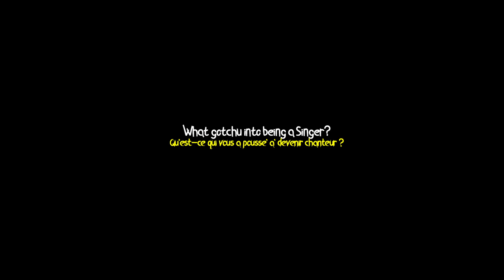Interview of Garnett Boldin (RnB) - TheWildPlug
EXCLUSIVE - FIRST TIME CONNECT FROM BELGIUM TO THE STATES

TheWildPlug RnB Interview Virginia/Namur AkChannel

EN - Rap World in the States done in Namur - Interviews of Artists
FR - Le Monde du Rap en Amerique fait à Namur - Interview des Artistes

Links
- Facebook Page of Artist Garnett Boldin

For Recording / Pour les enregistrements